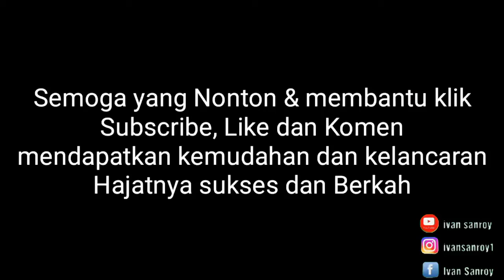CEPET NONTON SEKARANG !!! KONTEN INI TIDAK TAYANG DI RANDY DONGSEU ???